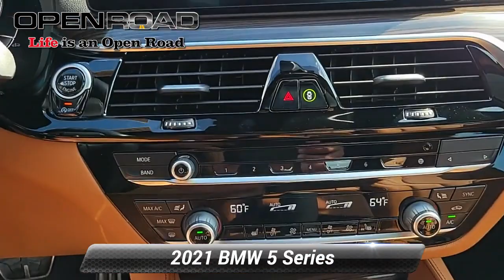Certified 2021 BMW 5 Series 530i xDrive, Edison, NJ P21285